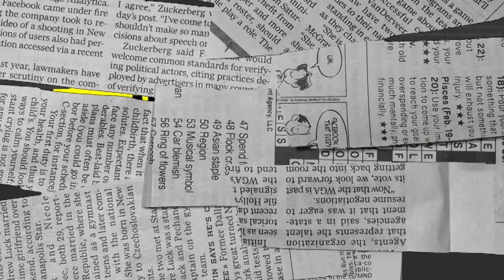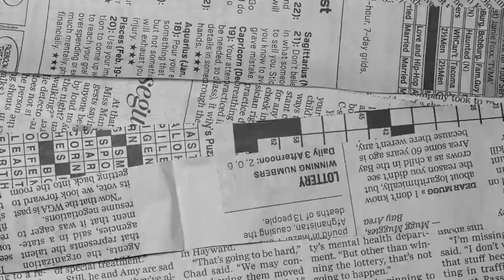Apa Itu FOMO? Tanpa Disadari Dialami Anak Muda Zaman Now, lho!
Nah kalau iya, kamu berarti punya kebiasaan FOMO nih.

Buat Tribunners yang mungkin merasakan hal ini juga, kamu wajib mengetahuinya deh.

Simak selengkapnya Tribunnews Podcast di